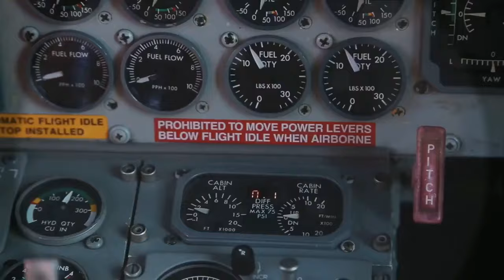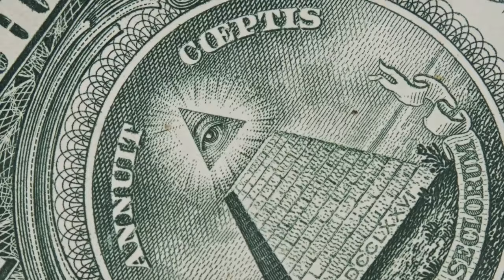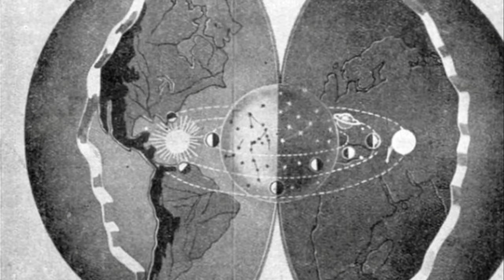Agartha: The Astonishing Secret Civilization Within Our Earth 😲😱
Welcome to Edutainmenthub876! In this mind-blowing video, we are going to take you on an epic journey of discovery, as we delve deep into the mysterious concept of Agartha, the hidden civilization thriving beneath our very own planet Earth. Prepare to be astounded as we unveil the unthinkable secrets that lie beneath the surface uncovered by Admiral Robert E Byrd! 🌍🔎🔦 Unlocking the enigma of Agartha has long captivated explorers, conspiracy theorists, and curious minds alike. Today, we embark on a quest to shed light on this astonishing secret civilization that has remained concealed from the prying eyes of modern society. Brace yourself for an unforgettable expedition into the heart of Earth's depths! Throughout history, whispers and ancient tales have hinted at the existence of a world hidden below our feet. Over time, numerous accounts and myths have emerged, painting a mesmerizing picture of an underground realm far more advanced than our own. Embarking on a mythical journey beyond imagination, we will explore the various legends, evidence, and theories that point towards the existence of Agartha. Prepare to witness a compelling compilation of intriguing testimonies, ancient manuscripts, and compelling evidence that pushes the boundaries of what we previously believed. We'll take a closer look at historical accounts from polar explorers, spiritual texts, and indigenous cultures, all pointing towards a stunning reality that challenges conventional knowledge. But what if Agartha is more than just folklore? What if there is indeed a highly advanced civilization, thriving beneath our world, with technologies and wisdom beyond our wildest imagination? Join us as we navigate through the maze of possibilities, examining the notion of Agartha as a true physical and intellectual powerhouse, capable of transforming our understanding of existence itself. Hold your breath as we unveil a wealth of mind-boggling facts and compelling evidence, revealing the secrets that Agartha is rumored to hold. From ancient maps allegedly leading to subterranean realms, to compelling eyewitness accounts of encounters with inhabitants of this clandestine civilization – our exploration goes beyond the limits of what we thought was possible. Join us as we present a captivating blend of exploration, history, mythology, and science, seeking to understand the thrilling idea that Agartha might indeed exist within our Earth. Fasten your seat belts, as we journey together into the abyss to uncover the astonishing truth awaiting us beneath the surface! 🌎🌟🌌

Chapters:

00:00:00
The Enigma of Admiral Byrd's Diary

00:03:33
Historical Accounts of Hidden Civilizations

00:06:11
Theories of the Hollow Earth

00:07:20
The Mystery of Agartha